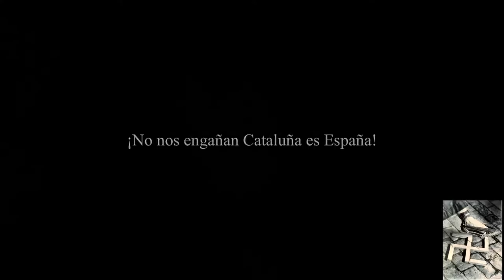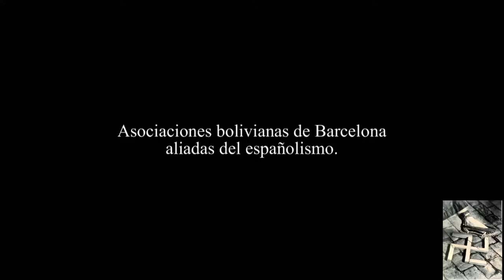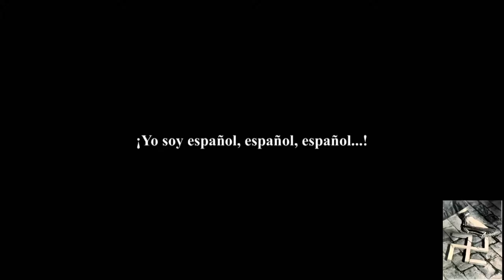Concentració genocida de Pobles a Barcelona.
Cuando su gente vino a nuestra tierra,
no fue con los brazos abiertos, sino con biblias y armas y enfermedad.
Ustedes tomaron nuestra tierra.
Ustedes nos mataron con sus pistolas y sus enfermedades,
y luego tuvieron la arrogancia de llamarnos a nosotros
salvajes sin dios..

"En 1492, los nativos descubrieron que eran indios, descubrieron que vivían en Estados Unidos, descubrieron que estaban desnudos, descubrió que existía el Pecado, descubrieron que debían lealtad a un rey y reino de otro mundo y un Dios de otro cielo, y que este Dios había inventado la culpa y el vestido, y que había sido enviado para quemar vivos a quienes adoran al Sol, la Luna, y la Tierra y la Lluvia que los moja”.
Eduardo Galeano
Los Hijos de los Días - pag.198

Un buen amigo mío, un miembro de la República de los Lakota, tiene una reunión con el director de la escuela primaria de su hijo, que atiende el primer grado. Al parecer, su hijo de seis años de edad, estaba siendo desafiante en el aula.

¿Cuáles fueron estas acciones desafiantes?

Bueno, cuando su profesor le explica el Día de Colón y rinde homenaje al marinero valiente que descubrió esta tierra en 1492, tenía un par de preguntas para el maestro:
• quería saber cómo era posible que él "descubriera" una tierra en la que sus antepasados habían vivido durante 30,000 años
• quería saber qué le pasó a toda la gente que vivía aquí en 1491
• quería saber por qué estaba siendo honrado el hombre responsable de la invasión de su tierra natal y el sacrificio de sus antepasados

Me hubiera encantado ser sólo una mosca en la pared de esa reunión con el director de la escuela primaria.

Cristóbal Colón NO descubrió América

Allí está, ya lo dije...

Lo primero que se nos ha dicho en nuestra primera infancia es una fabricación completa de la verdad. Pero, esto es sólo el comienzo de las atrocidades secretas que dieron forma a nuestra nación que conocemos hoy en día.

La conquista española de las Américas, precedidas por el "descubrimiento" de Colón dieron lugar a la asimilación de masa, violar, matar, esclavizar, y la intención de acabar con todo pruebas de más de 100 millones de personas indígenas a la tierra.

Estas atrocidades incluyen:
• Trabajos forzados
• Secuestrar a niños venderlos al comercio sexual de tan sólo nueve años de edad
• Violación en masa de mujeres y niños
• Amputado de miembros si no producían lo suficiente
• Enterrados vivo o quemados vivos si se resistían a las demandas de los conquistadores
• Ofrecer recompensas en efectivo para el cuero cabelludo de los hombres, mujeres y niños como prueba de asesinato
• Difundir intencionalmente la enfermedad de la viruela por medio de la guerra biológica
• Forzar la retirada de casas y tierras en pequeñas reservas con circunstancias inhabitables
• Marcha a la muerte de más de un mil millas a estas reservas, en el que si usted no podía continuar el paseo se quedaba allí a morir y era incapaz de ayudar a morir a miembros de la familia
• En estas mismas reservas que eran "reservadas" para los pueblos indígenas, una vez que esta tierra fue considerada valiosa, el acuerdo era roto y se veían forzados a moverse nuevamente. Todos los 370 tratados firmados entre el Gobierno de Estados Unidos y las naciones indígenas fueron rotos por los Estados
• Ejecución pública de los que no seguían las órdenes
• Asesinar a los niños estrellándolos contra piedras y troncos de árboles
• Cortar y abrir el vientre de la mujer embarazada en exposición pública como burlándose de los que no obedecen
• Etiquetarlos como salvajes hostiles si no eran totalmente obedientes en el cumplimiento de los opresores
• Estos mismos asesinatos masivos son etiquetados como héroes después de barrer a través de pueblos y masacrar a civiles desarmados
• Secuestrar sistemáticamente a todos los niños y obligarlos a un sistema de internado en el que son sexualmente molestados, golpeados, donde se les prohíbe hablar la lengua nativa y se les lava el cerebro para llegar a ser "americanizados"
• No se les tituló ciudadanía en su propia tierra hasta 1924
• No fueron incluidos en el acto inicial de los derechos civiles; no recibieron igualdad de derechos hasta 1968
• No se les permitió practicar su propia religión hasta 1978

Reportage gràfico de :
Malefigue Films
Cámara : Yuma  B.B
Montaje i edición: Chasca  B.B
Dirección: Carlos de Urabá

Barcelona 2016
Edició liure de :
Informant Lliurement.